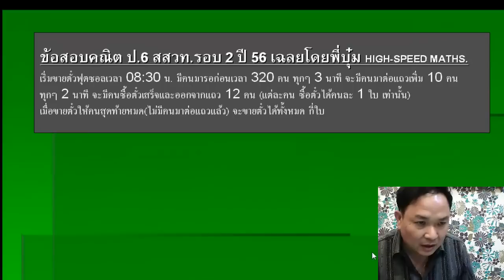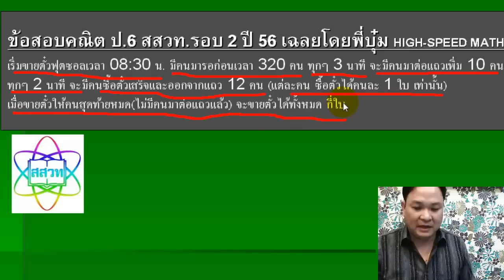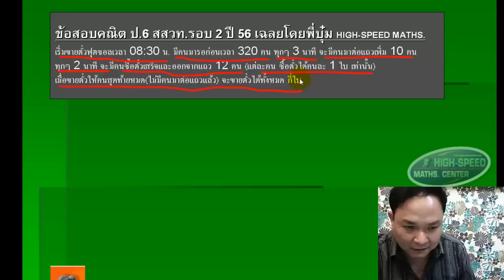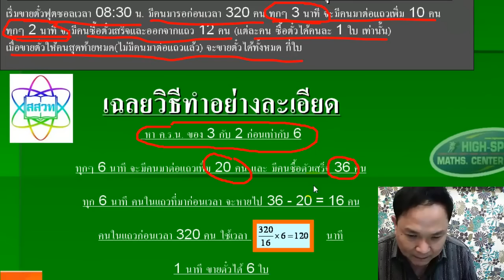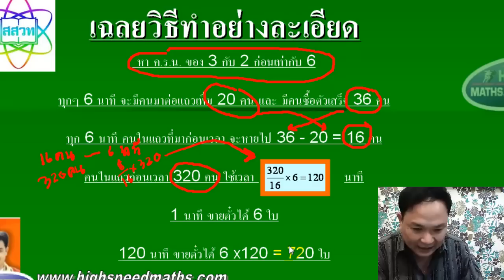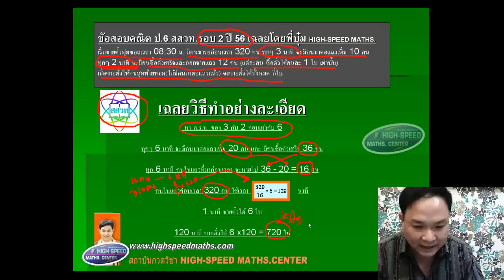เฉลยคณิตสสวท ป.6 ปี 56 รอบ2 โดยพี่บุ๋ม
เฉลยข้อสอบ คณิตศาสตร์ สสวท.ระดับ ป.6 รอบ 2 ปี 2556 เรื่อง ค.ร.น.โดยพี่บุ๋ม อ.ชวพัฒน์ อัจฉริยกุล วศ.บ.(เกียรตินิยม) ไฟฟ้า ลาดกระบัง , M.Eng. (AIT) สถาบันกวดวิชา HIGH-SPEED MATHS.CENTER สถาบันกวดวิชาระดับ TOP 5 ระดับประเทศ ด้านคณิตศาสตร์ และ ฟิสิกส์ เปิดสอนตั้งแต่ระดับ ป.6- ม.6 มีสาขามากกว่า 20 สาขาทั่วประเทศ เรียนด้วยระบบ ON-DEMAND CLOUD SERVER เทคโนโลยีสุดล้ำที่สุดในวงการกวดวิชา ดู CLIP กวดวิชาเพิ่มเติมที่ หรือ add ชื่อ Facebook : Pb maths

สนใจสั่งหนังสือ : หนังสือรวมข้อสอบคณิตศาสตร์ ป.6 Gifted เล่ม 1 โดย อ. บุ๋ม พร้อมเทคนิคลัด และเฉลยละเอียด สั่งซื้อได้ที่ เล่มละ. 250 บาท(ปรับราคาใหม่) รวมส่ง สั่งด่วน พิมพ์จำนวนจำกัด หมดแล้วหมดเลย ไม่ได้วางจำหน่ายโดยทั่วไป รวมข้อสอบคณิต GIFTED ป.6 เช่น รร.สวนกุหลาบ รร.สาธิตปทุมวัน รร.บดินทรเดชา หาดใหญ่วิทยาลัย (SMA ญว). ห้องพิเศษ ราชสีมา สุรนารี สตรีวิทย์ สามเสน สาธิตประสานมิตร ขอนแก่นวิทยายนห้องพิเศษ และอื่นๆจากทั่วประเทศ มีเทคนิคลัดทั้งเล่มที่ไม่มีในหนังสือโดยทั่วไป และกวดวิชาโดยทั่วไป ปก ART สี่สีอย่างดี ไสกาวทั้งเล่ม น่าอ่านอย่างยิ่ง นอกจากนี้ยังมีหนังสือ ของ highspeedmaths อีกมากมายที่เป็นมินิ BOOK สนใจดูที่

ส่งสินค้าทุกวันพุธและศุกร์ เท่านั้น โทร.